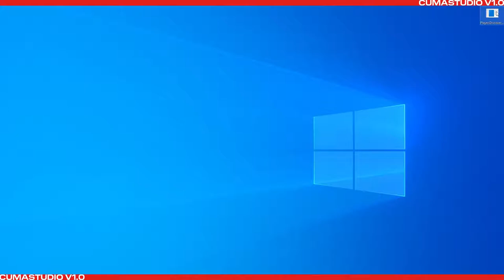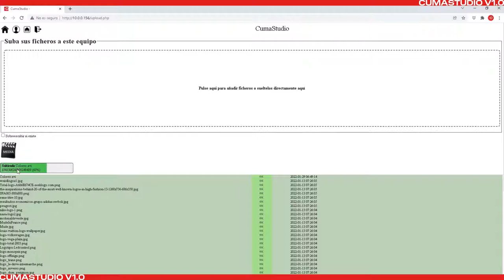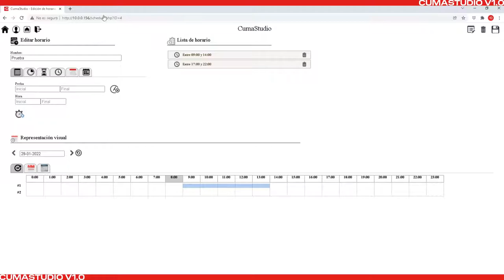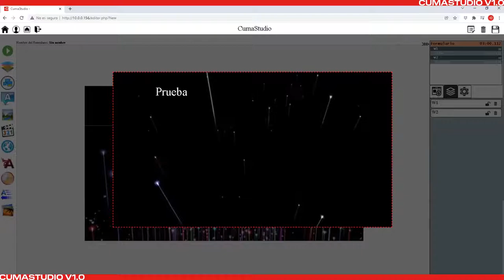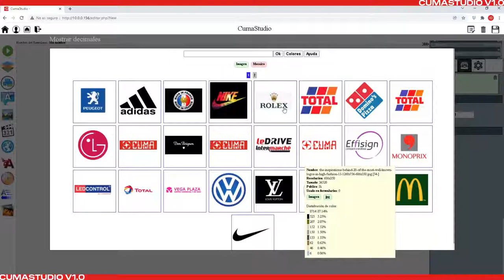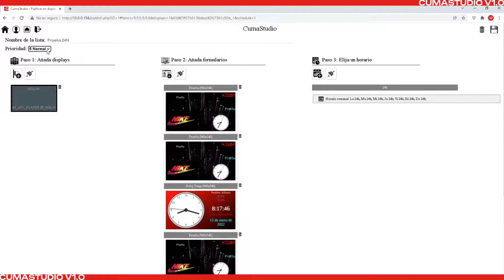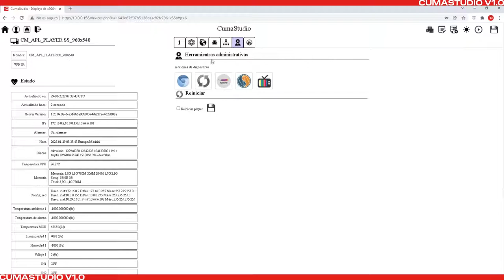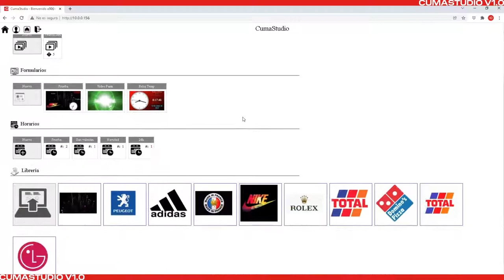Tutorial software para Pantallas LED 🌈 - CumaStudio V1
0:00 - Buscamos equipo en la red
0:50 - Inicio con un usuario
1:07 - Página principal Home (Red, usuario, salir)
2:36 - Librería
4:37 - Horarios
8:03 - Formularios
16:48 - Playlist
19:10 - Envío de contenido al equipo
19:48 - Dispositivo
20:45 - Ajustar hora
21:42 - Asignar usuarios al equipo
23:10 - Brillo del dispositivo